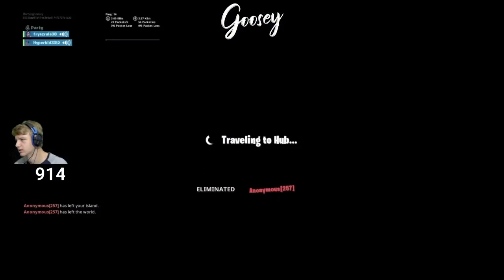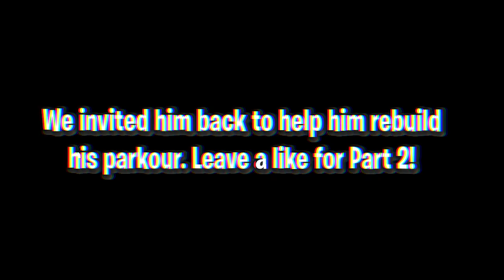I trolled this 9-year-old in Fortnite Creative Mode (FUNNY FORTNITE TROLLING)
I trolled this 9 year old in fortnite creative mode. He was like when Ceeday and NoahsNoah and Fe4rless troll defaults. Default trolling. Fortnite Creative Mode. Fortnite trolling. I troll in fortnite. Kid cries kid fortnite trolling. skin. I broke this kids stuff in Creative.